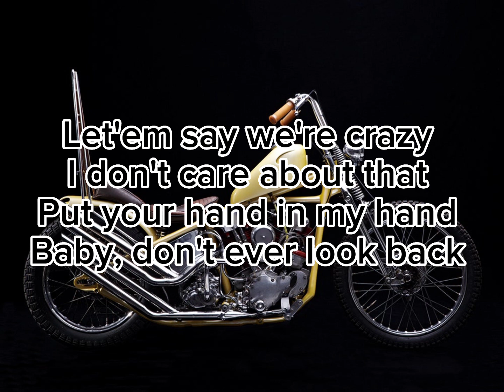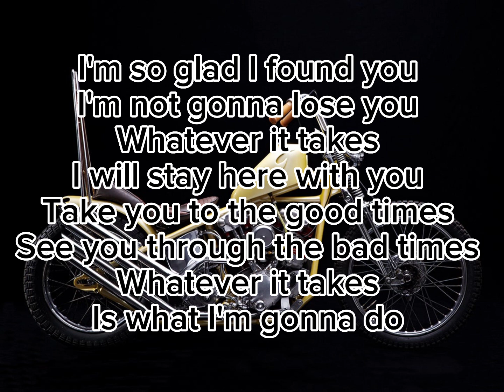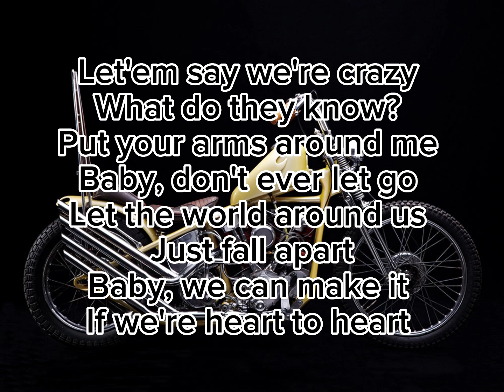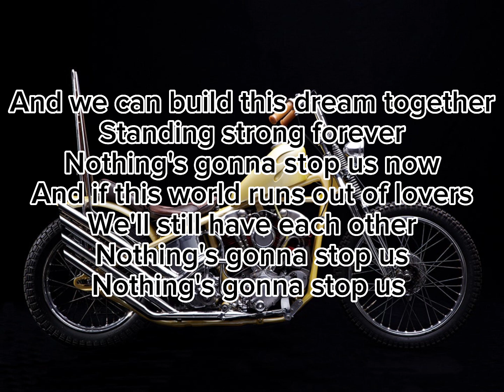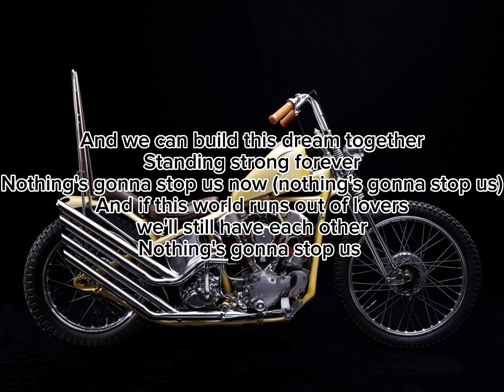Nothing gonna to stop us now - Starship (Lyrics)